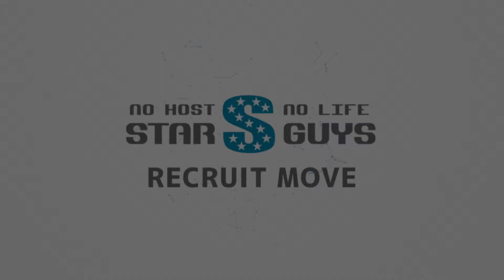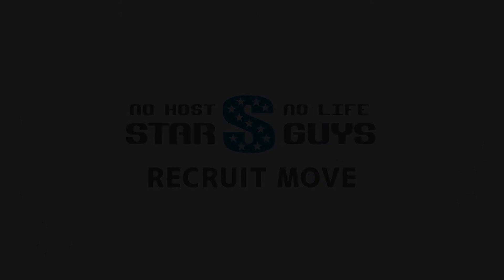大阪ミナミ ホストクラブ GLANZE 1st 求人動画